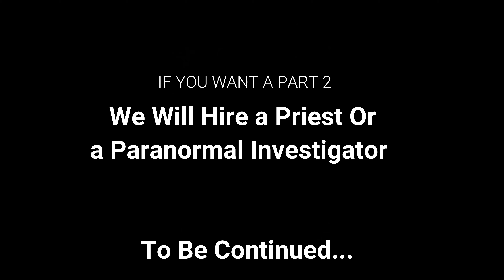You Won't Believe What We Caught On Tape *Paranormal Activity*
Brittany's TIK TOK - @brittanyyydanielleee
Cris's TIK TOK - @Crisrodriguez51
Andy's TIK TOK - @andyrodriguez71

Brittany’s Instagram- @brittanyyydanielleee
Brittany’s Snapchat- @brittany_406
Brittany’s Twitter- @brittanyyy021

Cris’s Instagram- @crisrdz_24
Cris’s Snapchat- @crisrdz1215
Cris’s Twitter- @crisrdz_1596